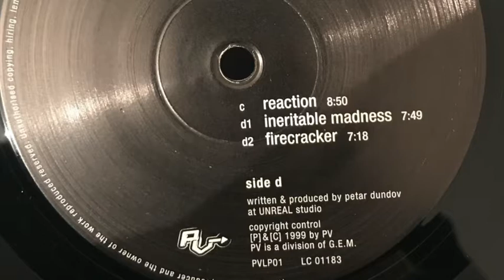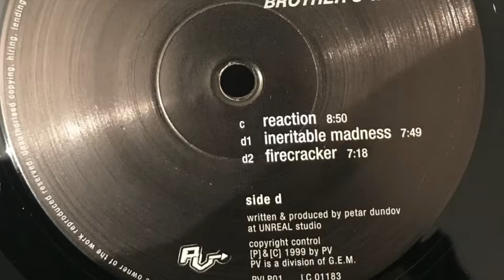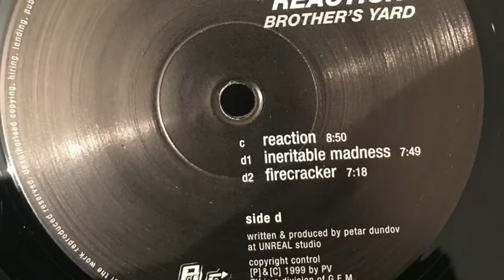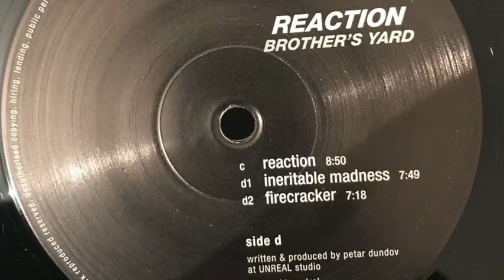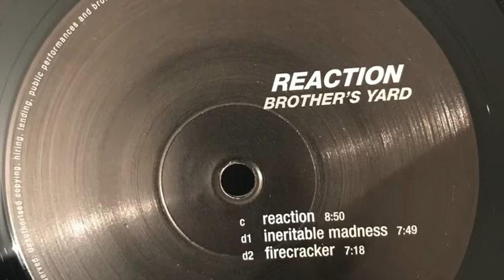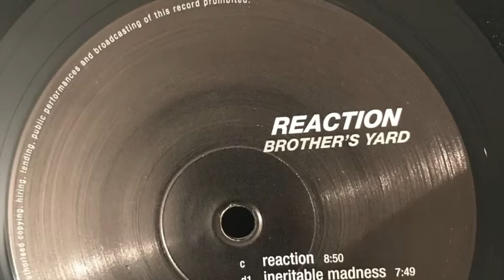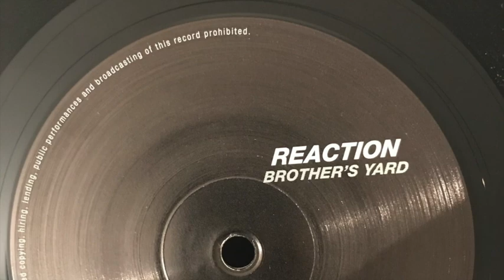Brother's Yad - Reaction (1999)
Brother's Yard – Reaction
Label: PV – PVLP01
Format: 2 x Vinyl, LP, Album, Gatefold Cover
Country: Germany
Released: 1999
Genre: Electronic
Style: Techno, Minimal